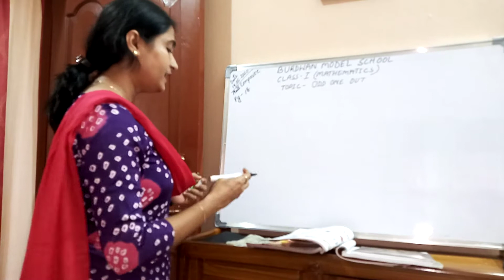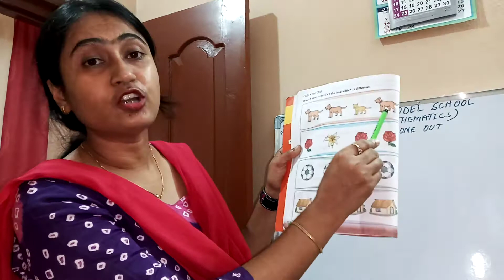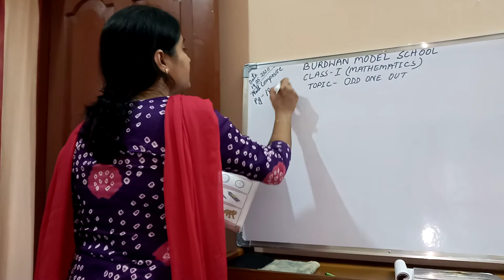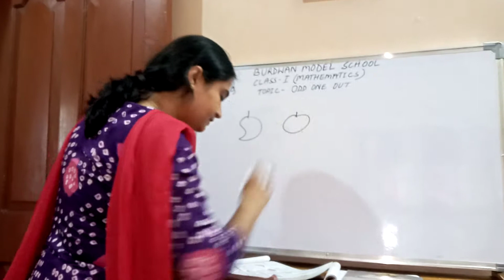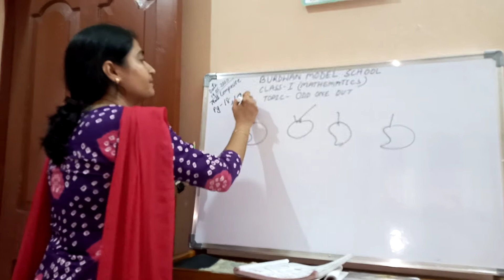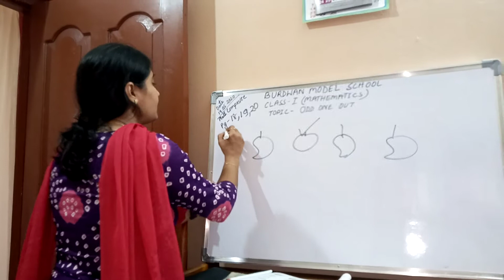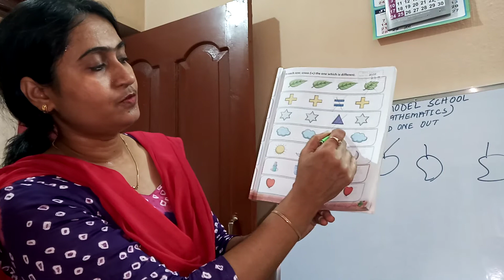Class I Mathematics Topic: Odd one out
Teacher: SANGITA PAL